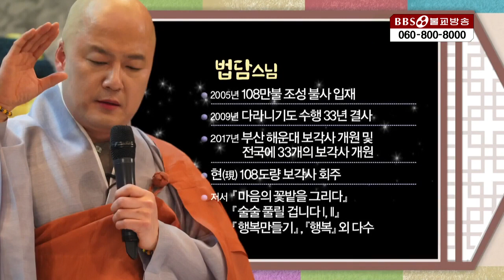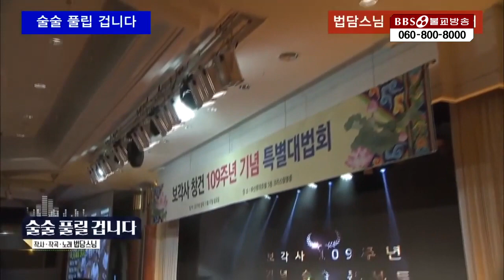다 떠나게 만드는 성질 더러운 MBTI!상을 내지 마라!화를 다스려라!【불교】유튜브불교대학